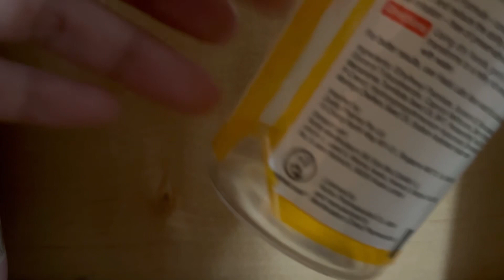ASMR | Hair spa roleplay (Hair wash, Hair serum, Personal Attention)